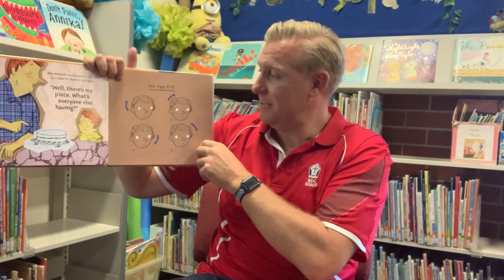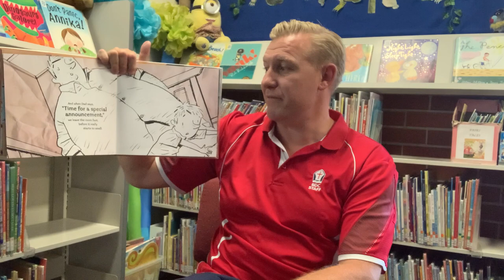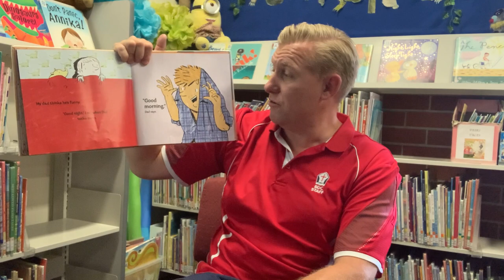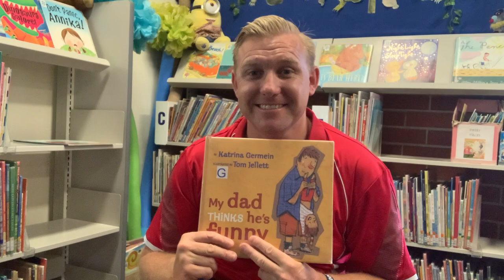Book reading: My Dad Thinks He's Funny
At BDC, we celebrate dads and fathering of all kinds. And we love books.

Here, Assistant Principal (Head of Primary), Mr Richard Smith, shares one of his favourite fathering books, My Dad Thinks He's Funny, by Katrina Germein.

For more information on BDC's involvement in The Fathering Project,